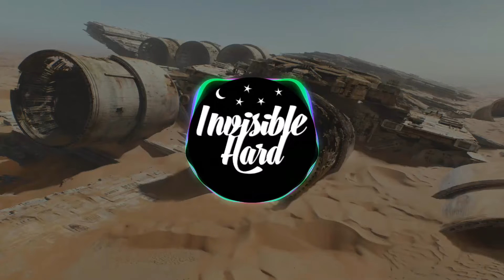STARX, Haaradak - Earthquake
🎵 Record Label 🎵
● Harsh Records